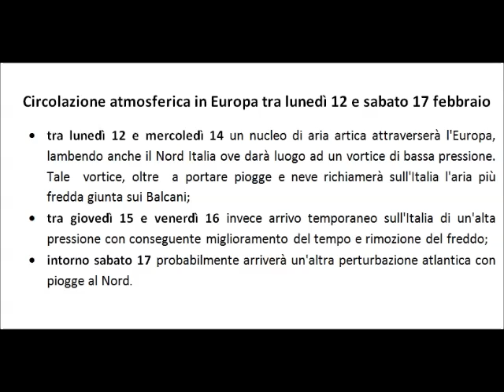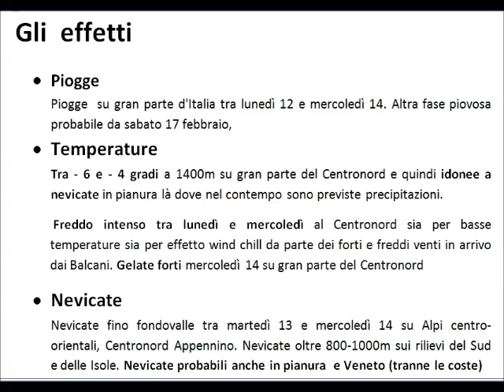Meteo settimana dal 12 al 17 febbraio: arriva il freddo ma con pochi altri eventi di rilievo 2